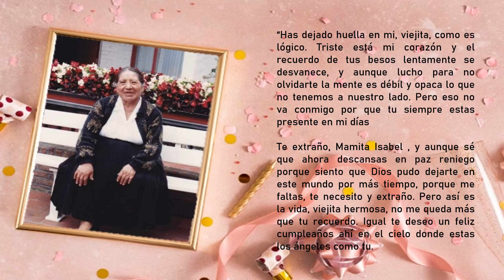cumpleaños mamita Isabel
FELIZ CUMPLEAÑOS MAMITA  ISABEL